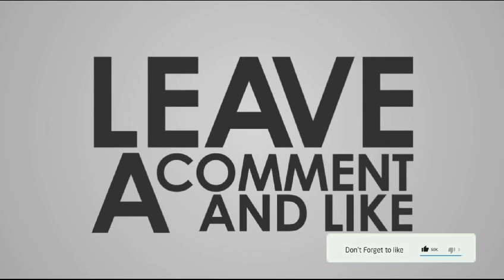MATAHARI | MAKNAI KEBERSAMAAN DENGAN SALING MELENGKAPI | IKLAN LEBARAN | (MALAYSIA REACTION)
Hi my sayang semua semoga terhibur,

Video ini hanya sebagai reaction sahaja.

Terima kasih kerana telah Menonton!